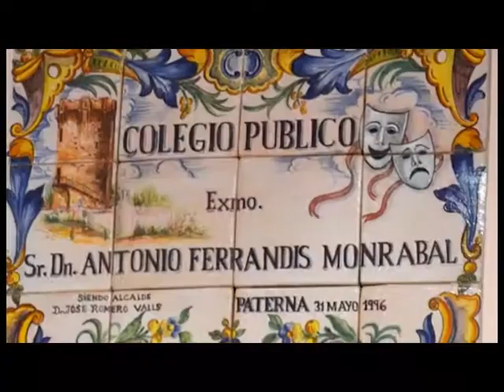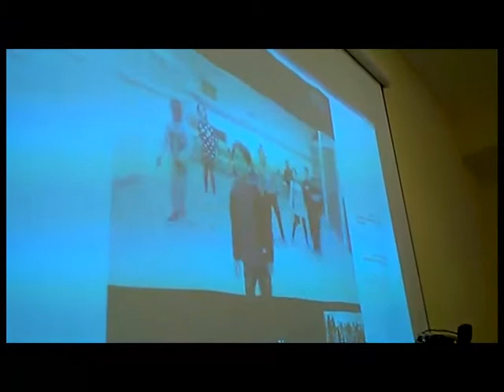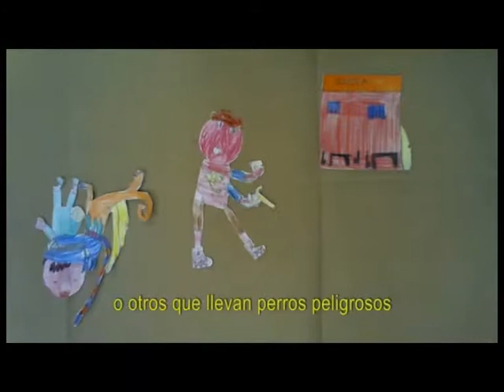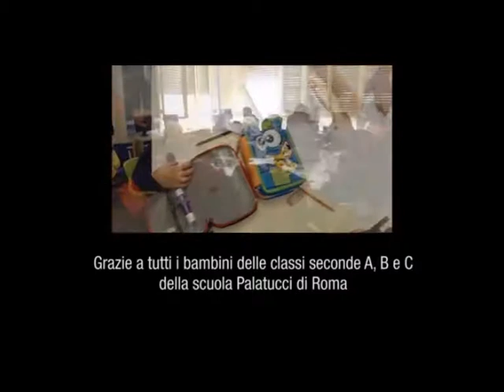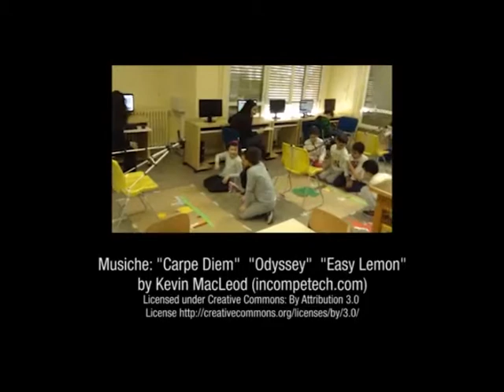Spazi di incontro. La mia citia, il mio quartiere. INTEGR-ARTE Erasmus +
Spazi di incontro. La mia citia, il mio quartiere. Trabajo de los alumnos de la Scuola Palatucci (Roma, Italia). Proyecto INTEGR-ARTE Erasmus +. SEPIE